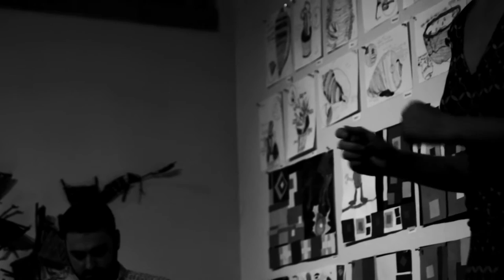Demi Exegesis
Is the brain child of:
Dei Xhrist : voice,
Matt Samolis : flute,
and
Emilio Gonzalez : kalimba and something else...